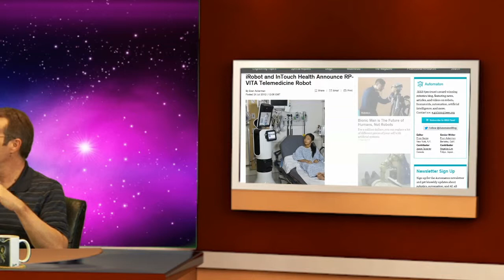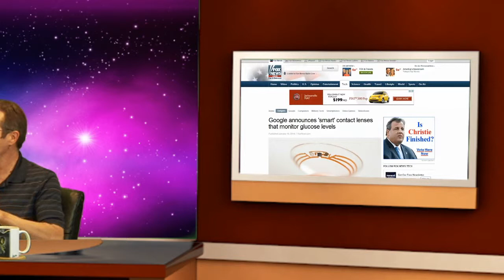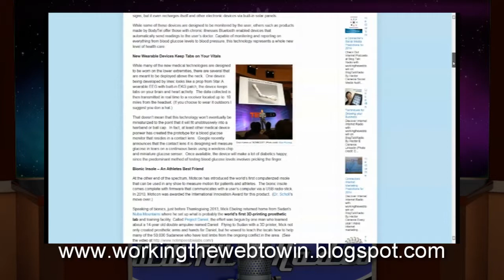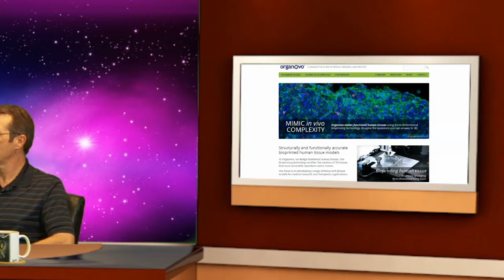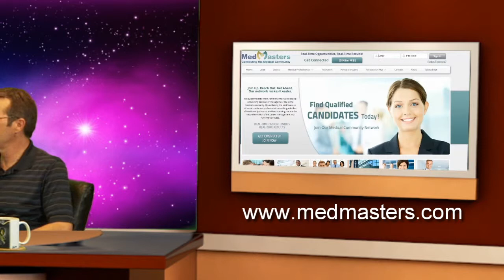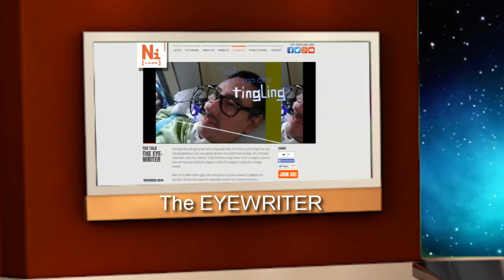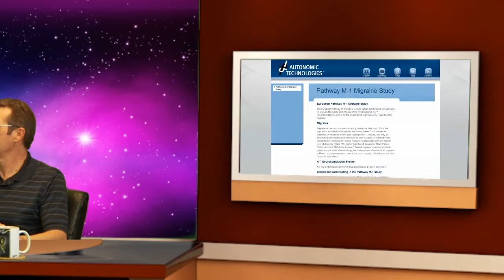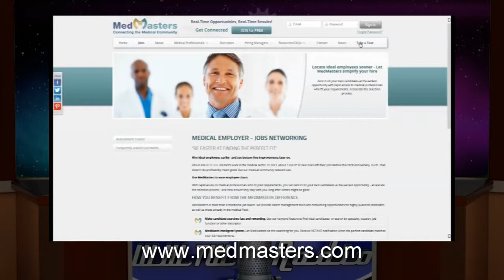Work the Web - "Taking Your Medicine Online"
Carl Weiss and Hector Cisneros, co-hosts of the welcome their guest, Elliot Kotex, co-founder of Project Daniel! This episode surgically cuts into the topic of doctors giving their patients "Mouse Calls" through the incredible expanding online technology! Elliot tells the guys all about printing artificial limbs in Sudan and helping a paralyzed man paint and communicate with his eyes using special glasses! You don't want to miss this show!